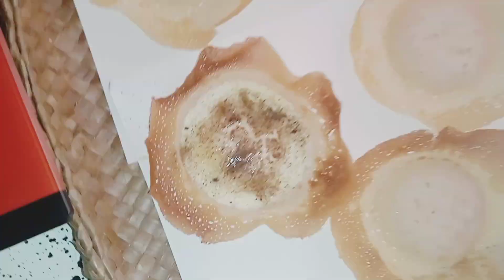ආප්ප හදන්න දන්නෙම නැති අයට Nonstic තාච්චියේ ලේසියෙන්ම ගෙදරදීම ආප්ප 😋❤/How to make hopper easy#2022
අපේ රටේ ලොකු පොඩි කවුරුත් කන්න ආසම කෑමක් තමා ආප්ප කියන්නේ. අද වෙනකොට කඩේ ආප්ප ගොඩක් මිල වැඩි වෙල තියෙන නිස හිතේ හැටියට ආප්ප කන්න විදියක් නැති වෙලා...ගෙදරදීම ආප්ප හදාගද්දී බහුතරයක් දෙනාට එන ගැටලුව තමයි අප්ප තාච්චිය හරියට පදම් කර ගන්න එක,ඒ නිසා ගොඩක් දෙනෙක් ගෙදරදීම ආප්ප හදන්න පෙලඹෙන්නේ නෑ.

ඒකට විසදමක් විදියට nonstic  ආප්ප තාච්චියේ ලේසියෙන්ම ගෙදරදීම ආප්ප හදාගන්න ආකාරය  වගේම ස්වාභාවික පිපුම්කරකයන් යොදාගෙන කිරි රසට ආප්ප මිශ්‍රණය හදාගන්න ආකාරයත් අපි මේ video එකෙන් ඔයාලට ගේනවා...😊❤

🌼අවශ්‍ය ද්‍රව්‍ය :-

තෙත හාල් පිටි                    500g
උකු පොල්කිරි කෝප්ප             1
නැවුම් පොල් වතුර කෝප්ප    1
ලුණු තේ හැදි                              1